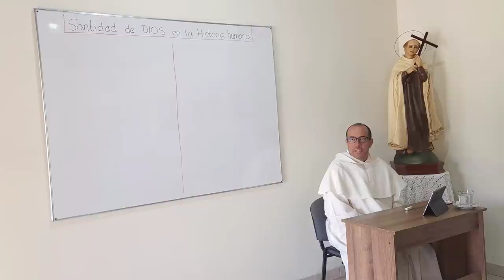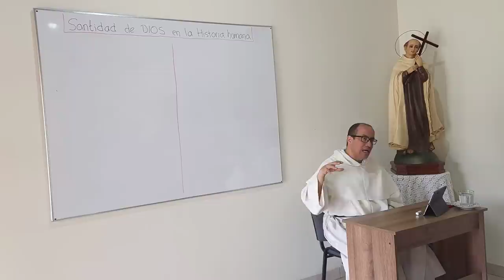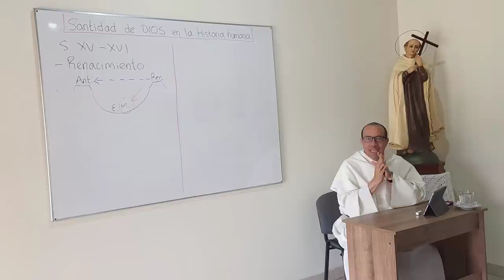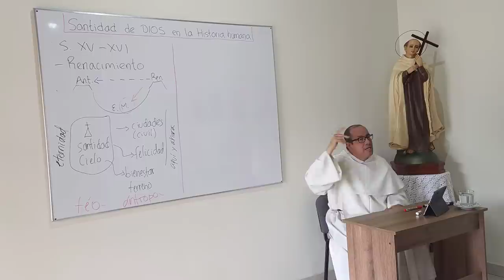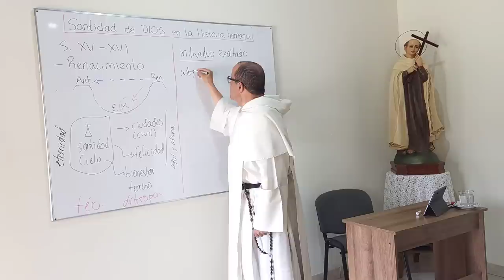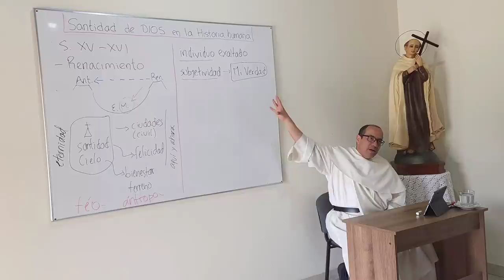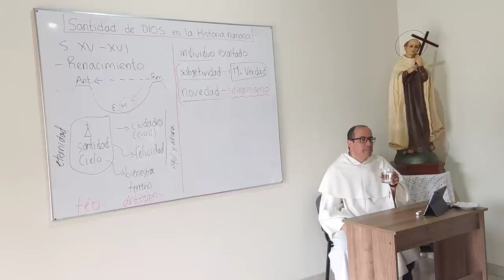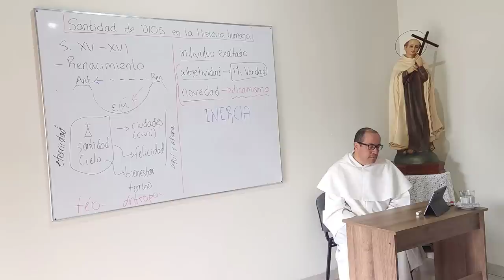03 - Contexto histórico-cultural de los siglos XV y XVI [Santa Teresa, su tiempo y el nuestro]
Contexto histórico-cultural de los siglos XV y XVI

Tiempo de grandes cambios

- Cae el Imperio Romano de Oriente (1453)
- Nace una nueva época: el Renacimiento
 - Giro antropológico
 - Énfasis en el arte
 - Ejes urbanos de gran arquitectura
 - Retorno a las lenguas clásicas

Época de fuertes desafíos

- El Islam avanza imparable hacia Europa (Lepanto, 1571)
- La Reforma Protestante (Wittenberg, 1517)
- La autoridad de la Iglesia estaba cuestionada y disminuida
 - Papas "humanistas"
 - Corrupción de la jerarquía
 - Piedad "por inercia"

RESUMEN: Subjetividad y Dinamismo